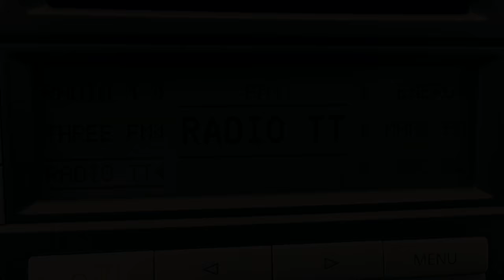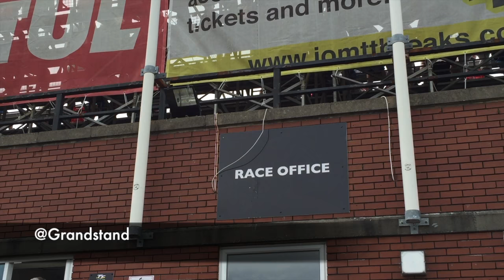Isle of Man TT 2016 Vlog 9th to 10th June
I decided to do a daily vlog from my 7th and last TT (as a resident of the Isle of Man). There is so much going on over this fortnight and I will try to capture as much as possible on my camera.

Last update of the last 2 days of TT 2016. I went to see Senior Race from Braddan Bridge and close this vlog series with a beautiful view of the fireworks.